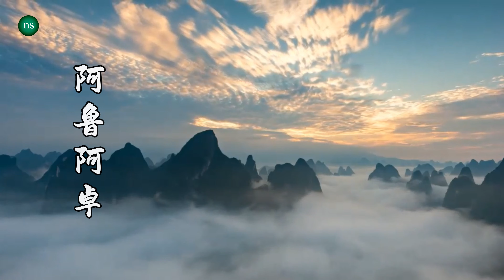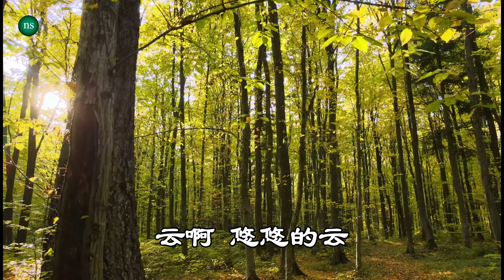【 云水谣 】 MV 演唱： 阿鲁阿卓